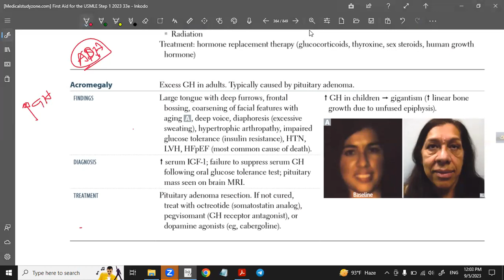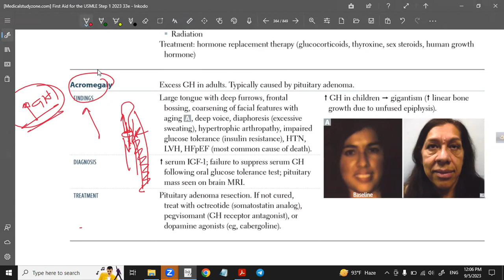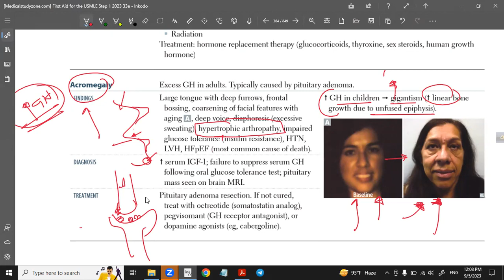Acromegaly | Gigantism | Presentation || Investigation || Treatment